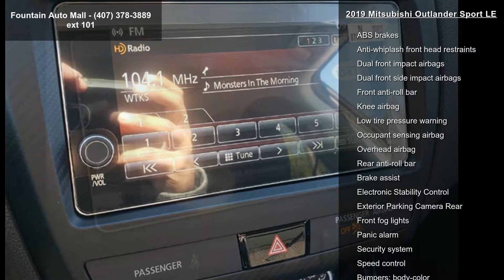2019 Mitsubishi Outlander Sport LE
The price DOES NOT INCLUDE manufacturer's destination and handling charge. Price includes: All Available customer incentives through General Motors customers may need to finance with GM to qualify $250-Loyalty Rebate. Must have one of the following registered to household Mitsubishi, Saturn, Suzuki, Scion or Isuzu registered to household, not necessary to trade. Exp. 01/31/2019, $500 - Customer Rebate. Exp. 01/31/2019